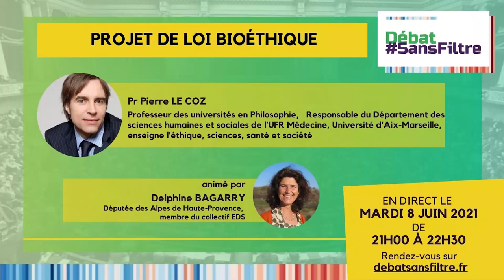Replay du débat sansfiltre sur la bioéthique - 8 juin 2021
Débat sur le projet de loi Bioéthique
animé par Delphine Bagarry
avec le professeur Pierre Le Coz